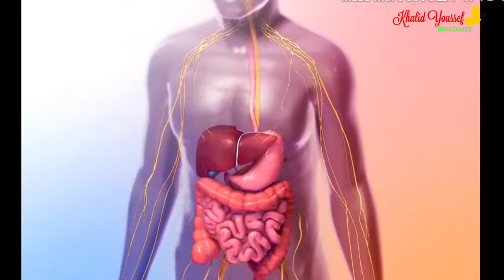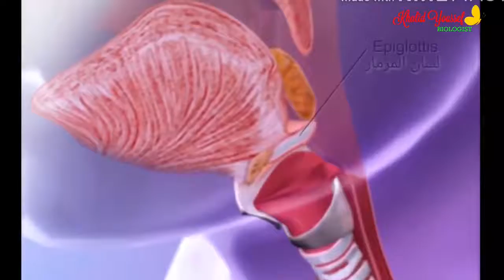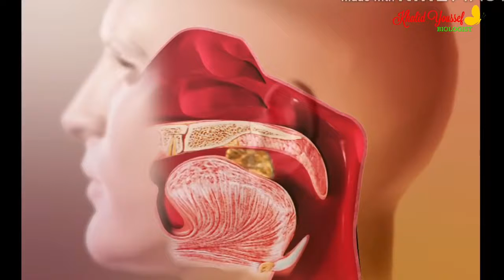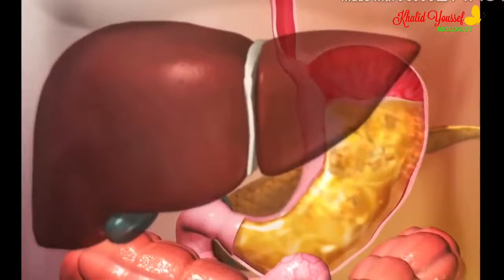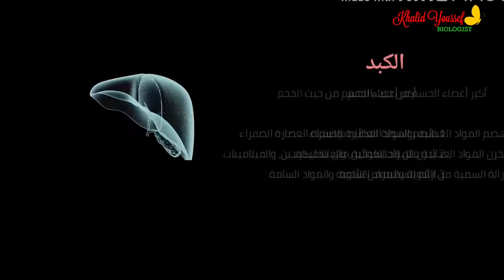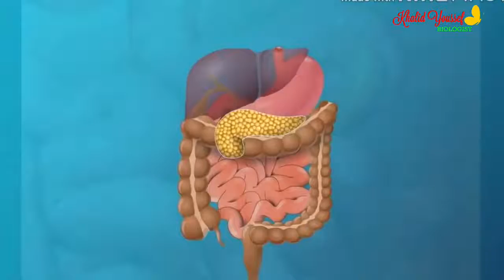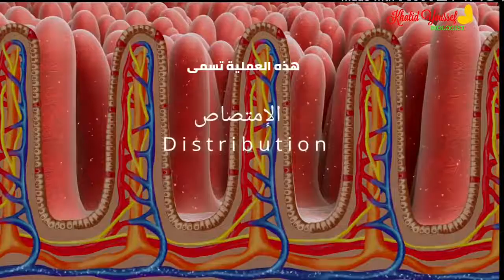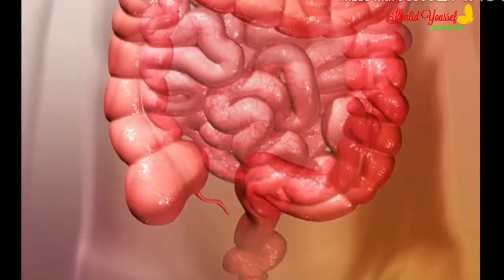الجهاز الهضمي رحلة الطعام الهضم والإمتصاص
الجهاز الهضمي: الهضم والامتصاص